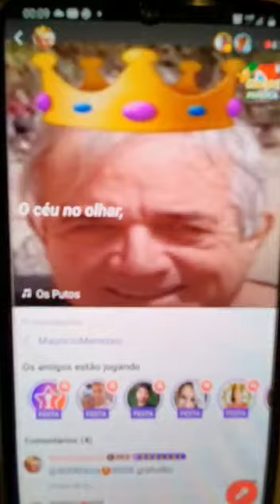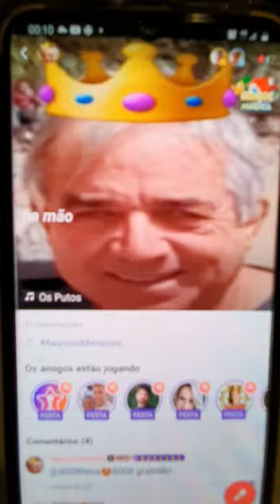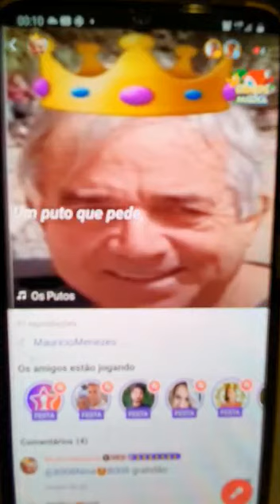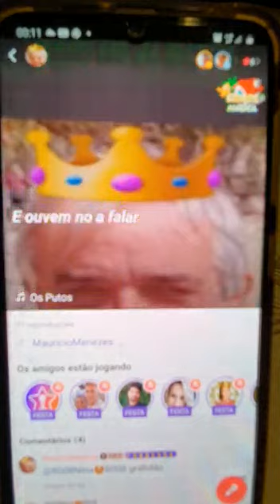OS PUTOS- MAUMAU-STARMAKER, MAIO 21